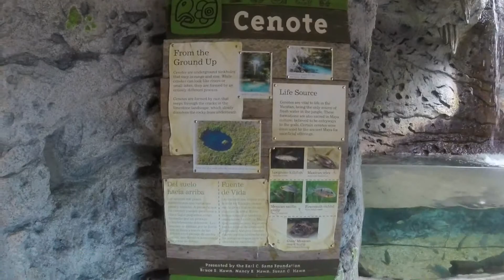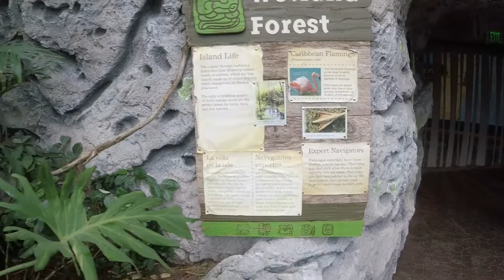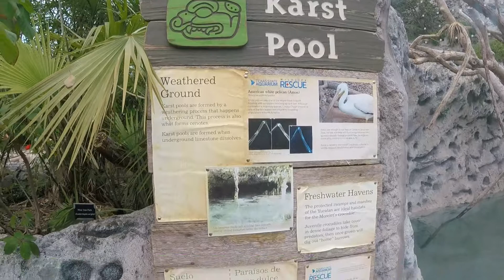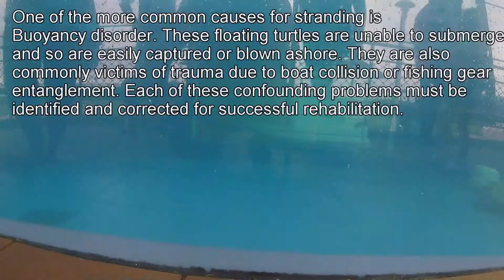Corpus Christi Aquarium May 2019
Mccanns Adventures and Chip The Adventure Van spent the morning in Corpus Christi, TX visiting the Corpus Christi Aquarium. Highly recommend if you are ever in the area taking your friends, family, children by and spend a few hours there. This video is just a small look into what you will see at the Corpus Christi Aquarium.

Editing Software:
Go Pro Studio

Music for the Fish: Fish Tank Therapy